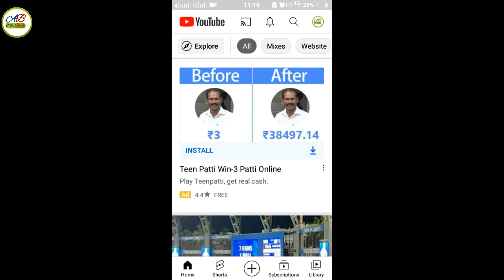YouTube se Search History Kaise Delete Kare | How to Delete YouTube Search History | Ajoy Bouri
In this video I have told about
"how to delete YouTube search history"
"YouTube se Search History Kaise Delete Kare"
I hope you like it...

YouTube me se search history ko kaise delete karen,